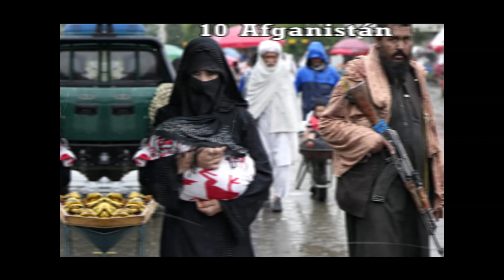curiosidades interesante ocio culturageneral top10